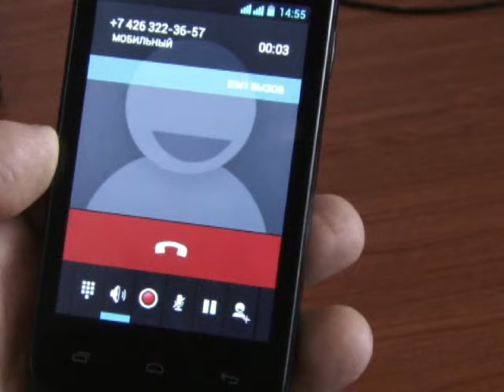На борьбу с сельхозпалами брошены все силы и средства